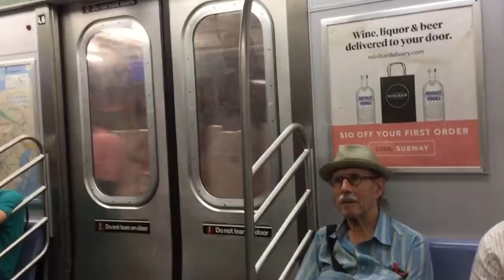[Timelapse] MTA R160B Q Train (72 St → Canal St)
NYC Subway Q Line train towards Coney Island. July 5, 2017.